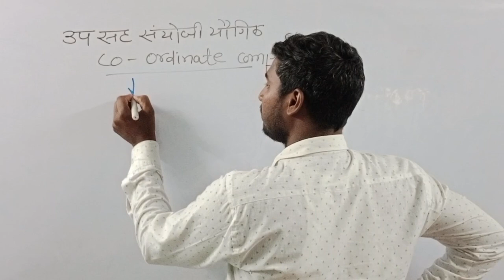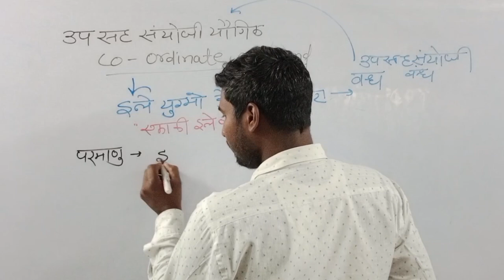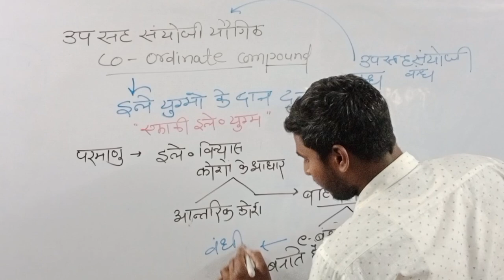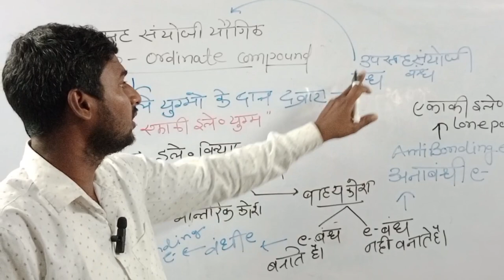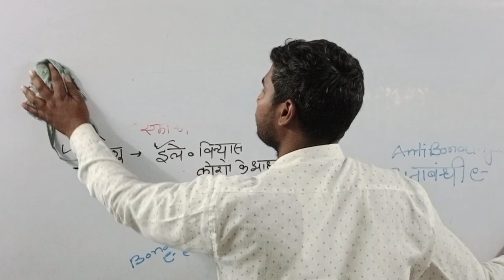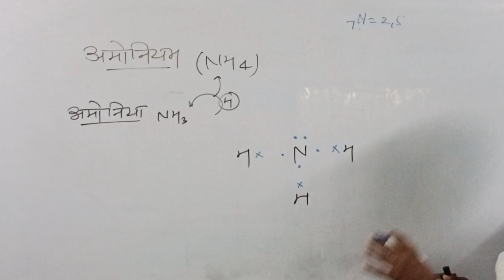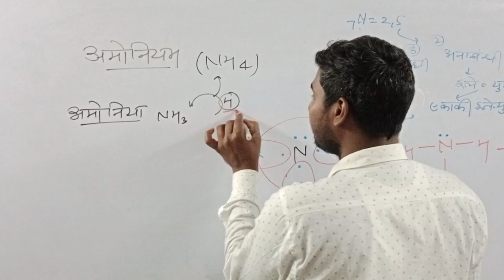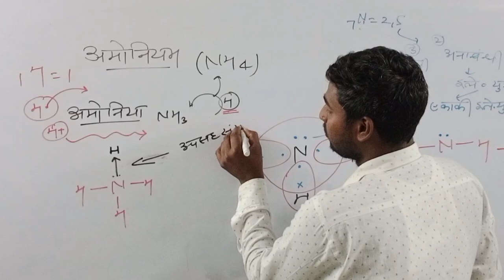Co-ordinate compund by Dinesh sir